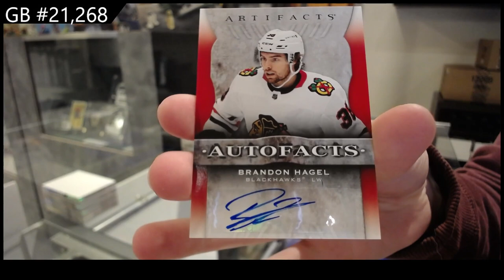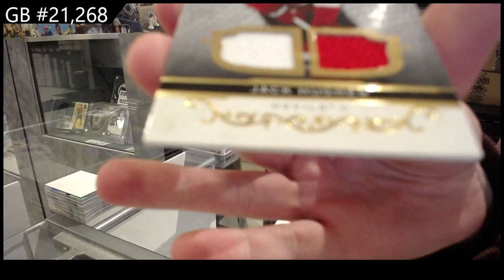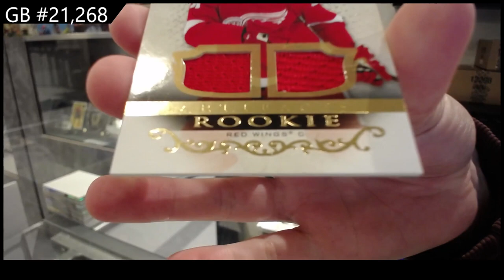2021-22 Upper Deck Artifacts Hockey 2 Box Break - CNC GB #21,268